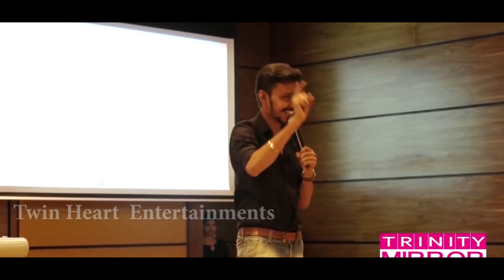National Youth Conference | Motivational Speech By Arun Aravind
A Motivational Speech about our daily life in the National Youth Conference by Arun Aravind.

-Twin Heart Entertainments